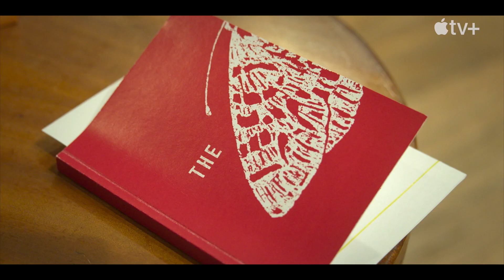Gutsy — Mariska Hargitay On The Power of Storytelling | Apple TV+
Hillary Clinton reveals to Mariska Hargitay the real story behind her signature look in Gutsy. Stream Gutsy on Apple TV+

Inspired by the Clintons’ acclaimed New York Times bestselling book, “The Book of Gutsy Women,” the docuseries features Hillary and Chelsea as they embark on a thought-provoking journey to speak with pioneering women artists, activists, community leaders and everyday heroes who show us what it truly means to be gutsy.

Joining the Clintons are a number of extraordinary, courageous, and resilient women who have made an impact in their community and on the world, including Kim Kardashian, Megan Thee Stallion, Dr. Jane Goodall, Gloria Steinem, Wanda Sykes, Amy Schumer, Goldie Hawn, Kate Hudson and many more.